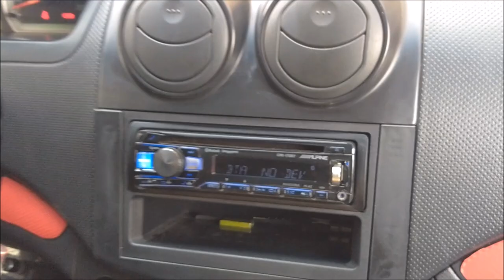¡Bajeo extremo con subs Carbon Audio!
El auto es un Chevrolet Aveo modelo 2010, armado en el Taller Audio Control de la Ciudad de México.